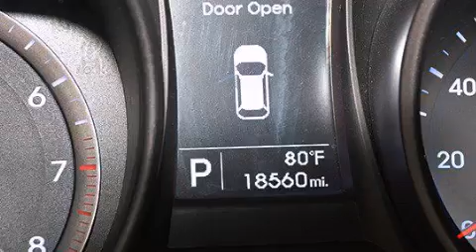Used 2014 Hyundai Santa Fe Palm Beach FL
Haz clic aquí para ver el precio Hemos tenido el honor de servir a la zona de Lake Worth fl , le prometemos que su experiencia superará sus expectativas ! Year : 2014 Make : Hyundai Model : Santa Fe Engine : Motor con 4-Cil de 2.4L Trans . : Transmisión Automática Millaje : 18,560 Stock : 75548 Offleaseonly.com 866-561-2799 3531 Lake Worth Rd Lake Worth , fl 33461